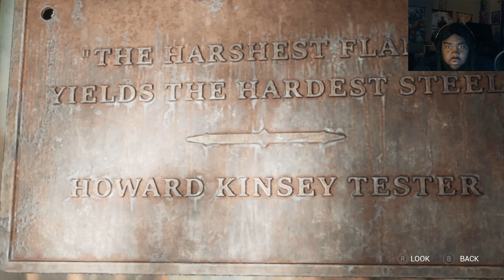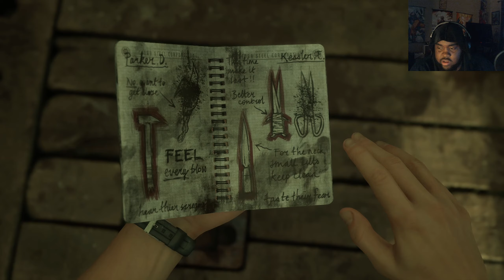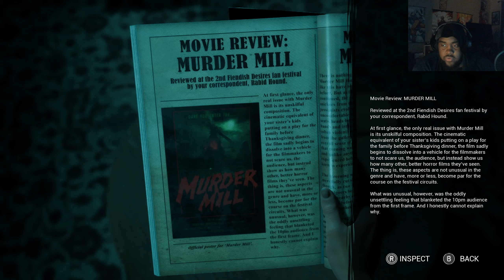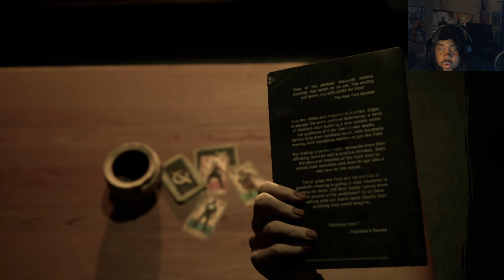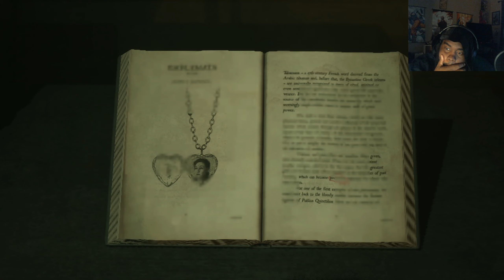WTF IS GOING ON?! | The Casting of Frank Stone - Part 3